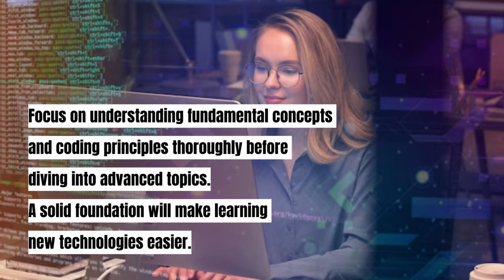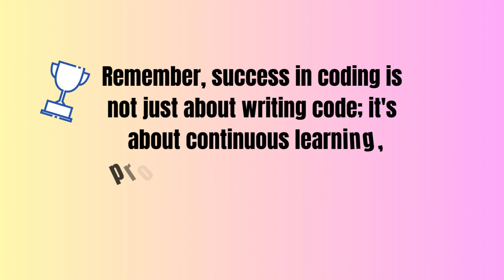How to become a successful in coding in 2023 | Tips to coder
Here we shared some few tips to become a successful coders. Give few minutes to watch the video it will be helpful for your coding journey and also motivate you in coding.

Your Quires:
How to become a successful coder
How to become a good coder
How to become a successful programmer
How to become good coder
How to become good in coding
How to become successful in coding
How to be a good coder in java
How to be a good coder in python
How to be a good coder in c++
How to become a good coder in java